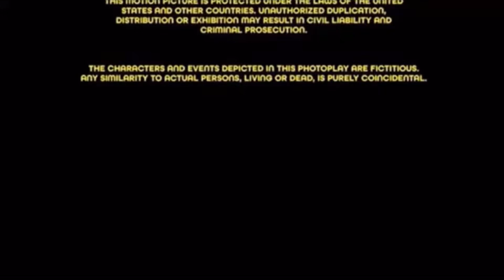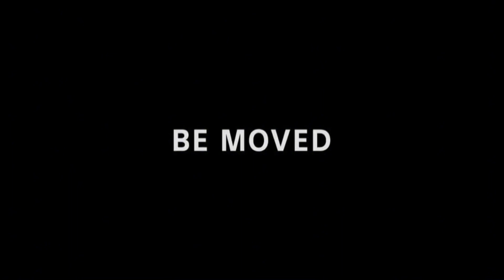After Ending/Sony/Be Moved/Columbia Pictures Releasing (2015)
Taken from the end of "Minions" (2015) if Columbia released it instead of Universal and Sony Pictures Animation co-produced it instead of Illumination.

NOTE: Fan-made.